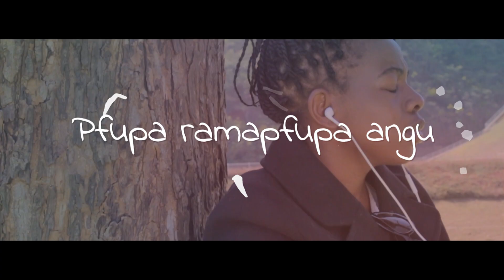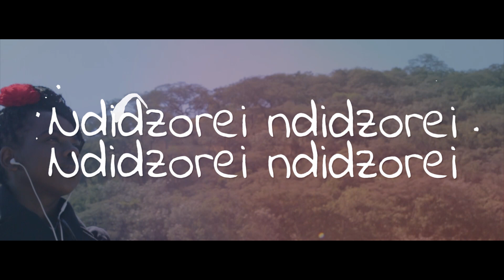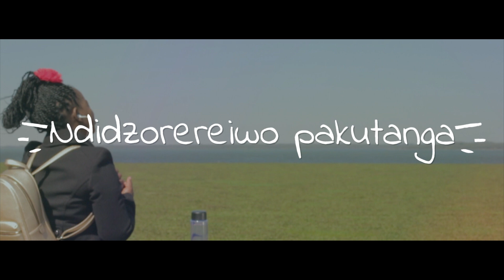Pakutanga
In the beginning there was holiness
Everything was perfect
Then sin stepped in
And weakness followed suit

Lord restore us back to our original state
Where we communed with you
And in your likeness, we were found

Amen